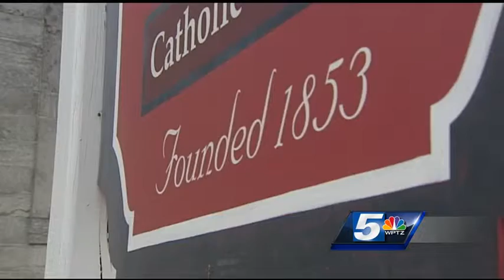Let there be light: St. Peter's Church undergoes renovations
St. Peter's Church in Plattsburgh will get new lighting fixtures.